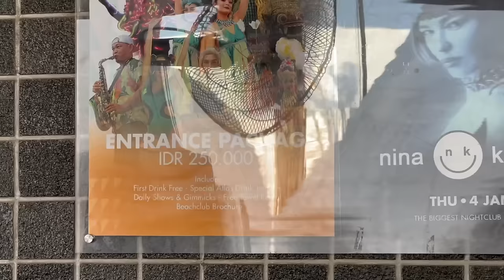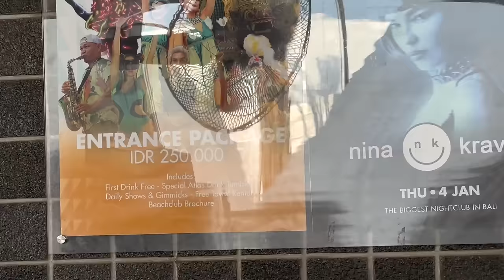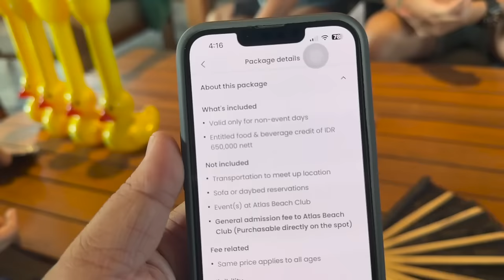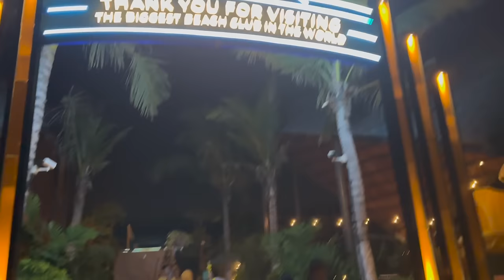Beach Club Party in Bali! 🇮🇩 | Jm Banquicio